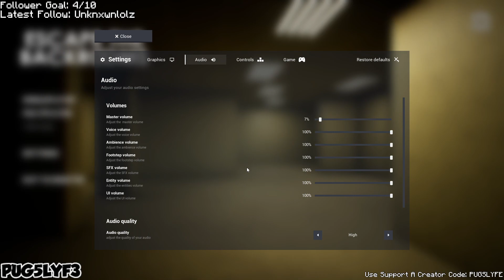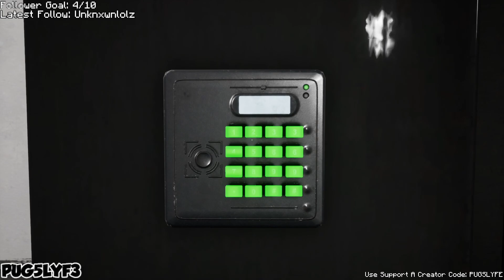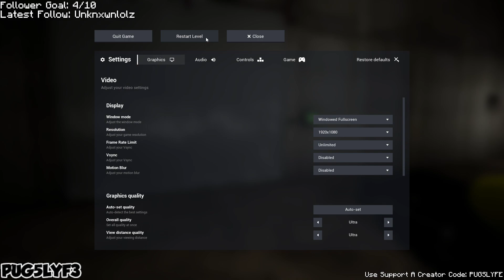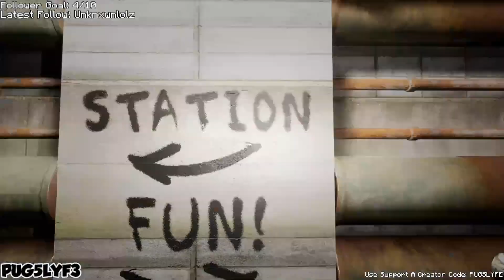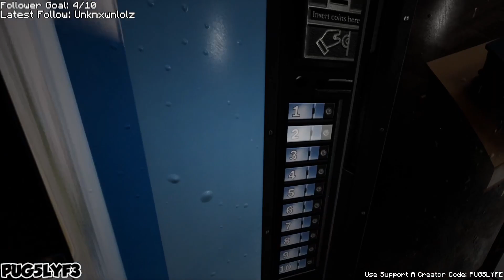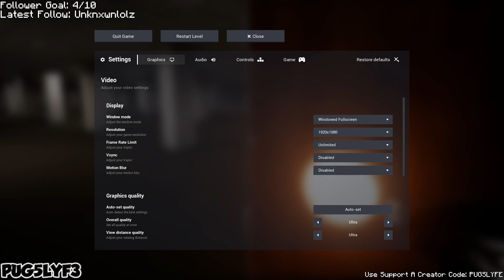A SINGLE PLAYER HORROR - ESCAPE THE BACKROOMS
I'm a Fortnite Creative map maker! I love what I do and planning on making more in the future! I do anything related to Fnaf, Fortnite, Minecraft etc! If I realize that this video is positively rated, I might make another video like this one! Have a nice day!